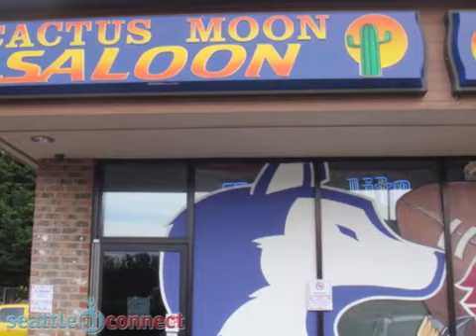The Cactus Moon Saloon Everett WA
Cash prizes, Bud Girls, Game room, NFL parties, Lunch, Pool tables, Dinner, Breakfast, Coor's Girls, Super Bowl Party,Sports bar, Dart Tournaments,